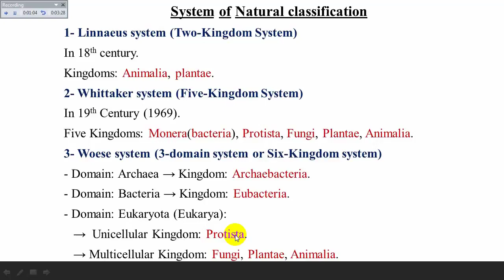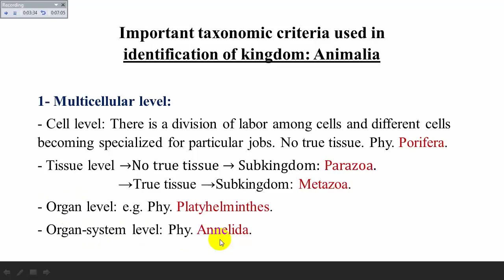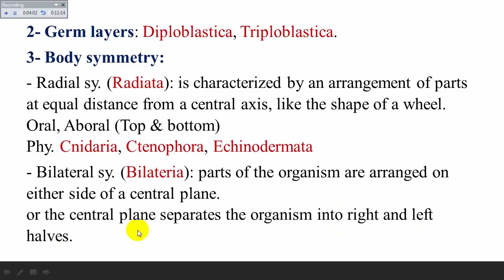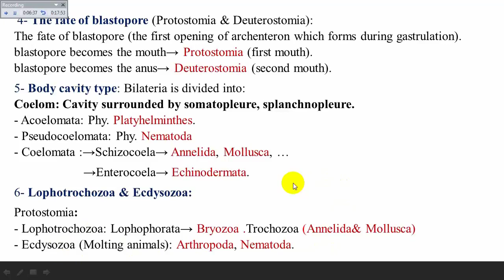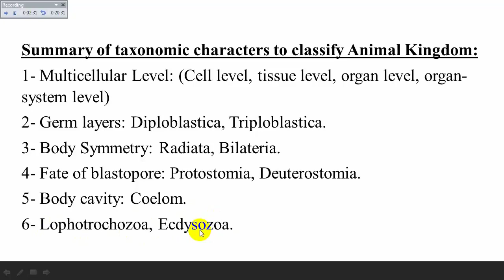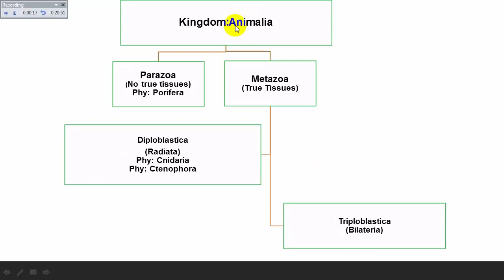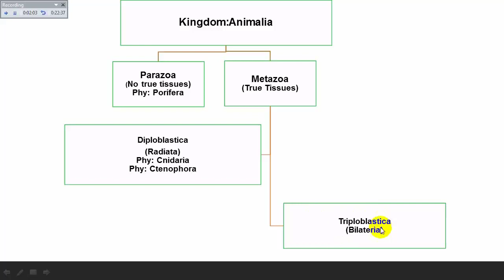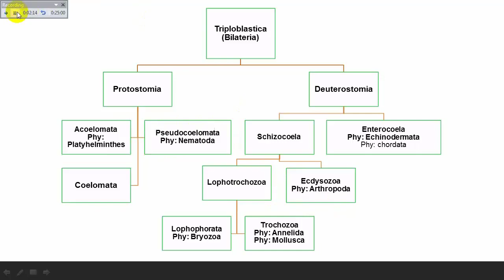Lecture 1 - Natural Classification